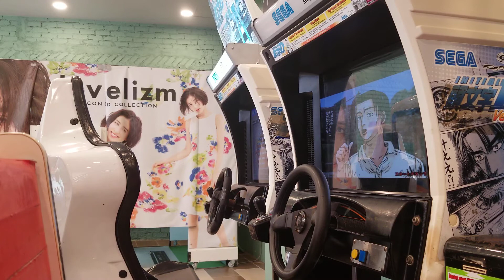SFC修行 クアラルンプール 三井アウトレットモールにて「頭文字D」をやってみた！ 激安60円でプレイ②